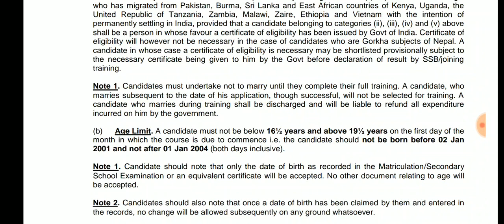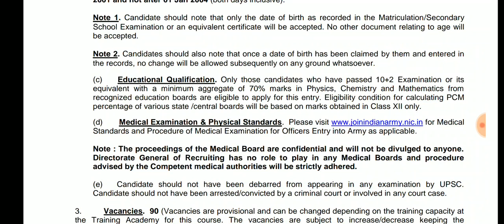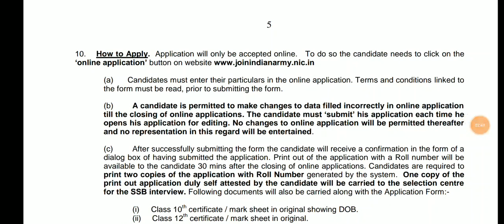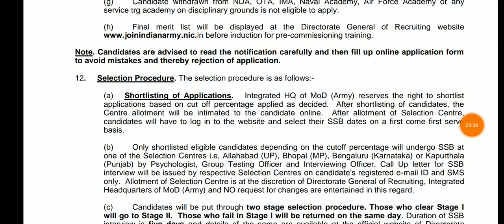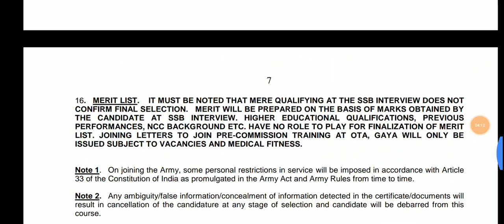Indian Army Recruitment - 2019 || Special Technical Entry || 90 Vacancies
online Apply Date : Oct 15 - Nov 13